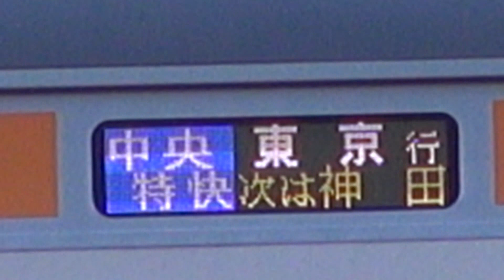御茶ノ水駅 ２０１２年12月16日です by picua.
TOKYO 　 平成２４年の１2月の16日です日曜日です　Full AVCHD (HD)　by picua.